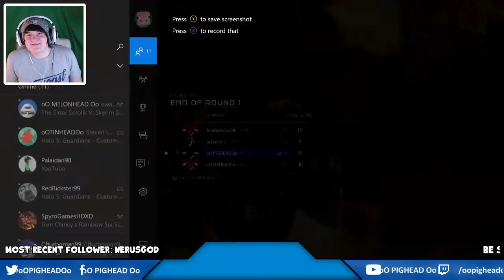HALO 5 DEATH RUN | FUNNY MOMENTS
here today with a video that was caught on stream but I thought it would of been funny to put as a separate video.

FullScreen!!!